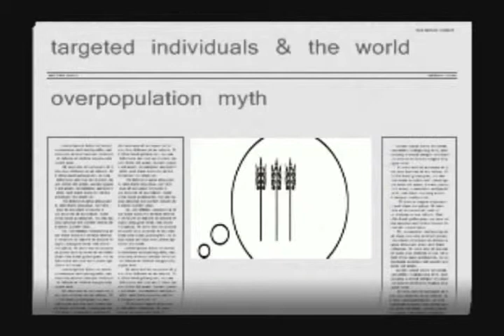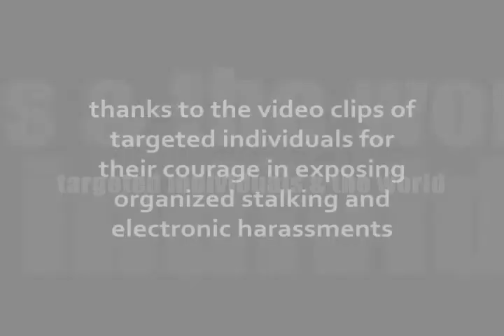news world 33 - OVERPOPULATION MYTH